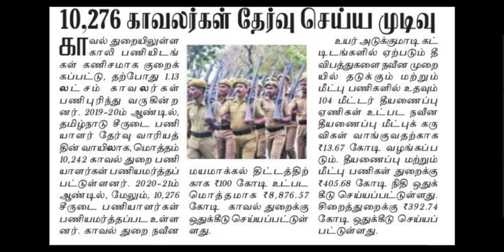TNUSRB SI 2020 NOTIFICATION VACANCY FULL DETAILS | காவலர் தேர்வு 2020 TNUSRB POLICE EXAM 2020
TNUSRB PC & SI 2020 NOTIFICATION VACANCY FULL DETAILS | காவலர் தேர்வு 2020